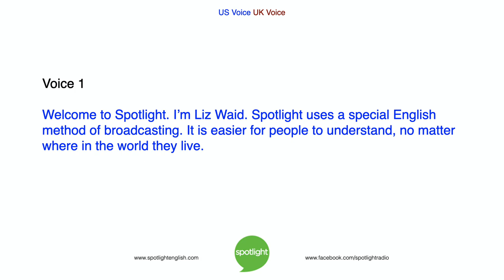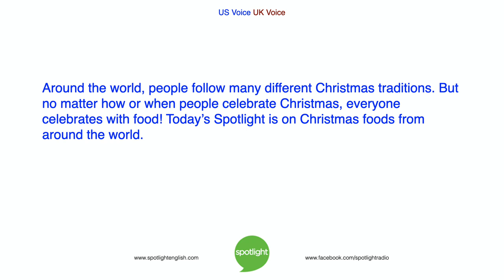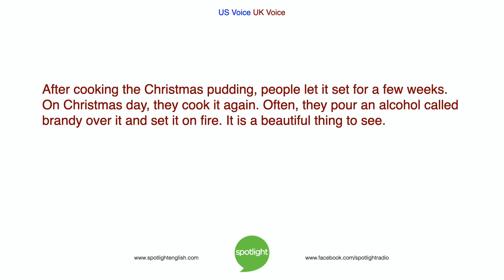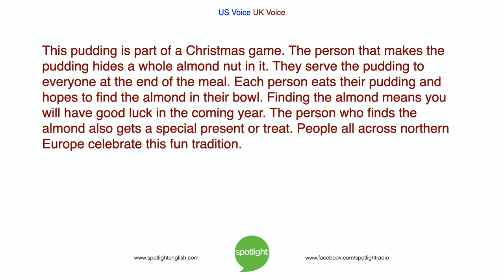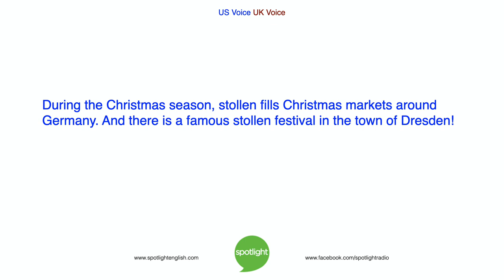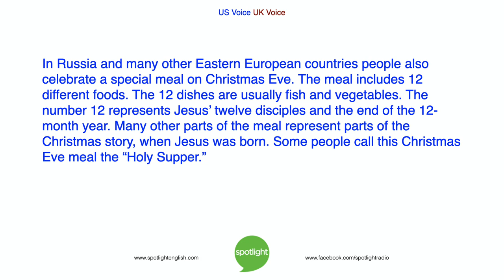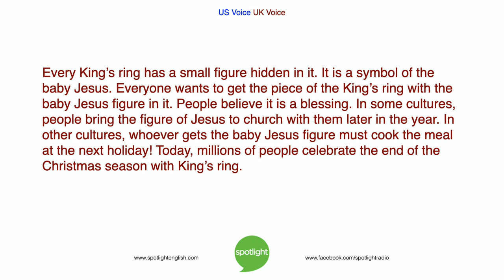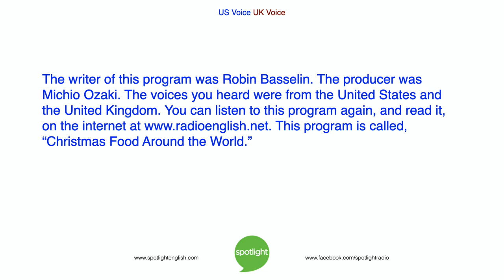Christmas Food Around the World | practice English with Spotlight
Spotlight looks at traditional Christmas food from places all around the world. These foods have special meaning.